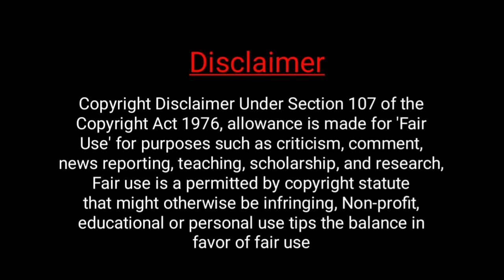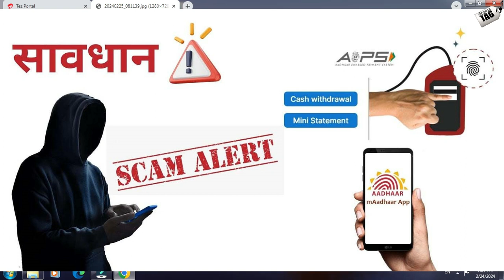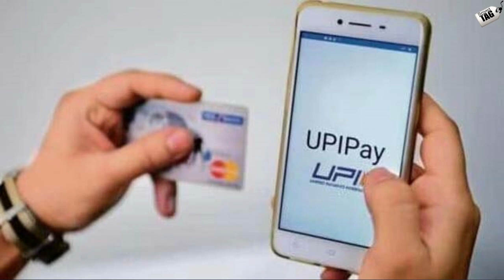AePS Vs UPI | sabse jyada froud kis se hote hai | Phonepe Gpay Paytm | Spice money PaynearBy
dostoa gr aap bhi ek upi user he ya fir aeps user hai to ap bhi janna chahte honge ki sabse jyada froud kaha or kaise hote hai adhik jankari ke liye video ko poora jarur dekhe dhanyawad.